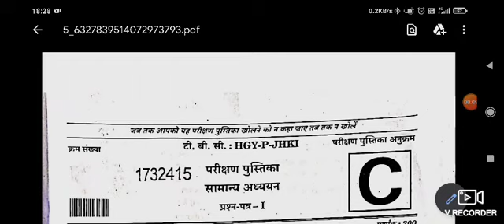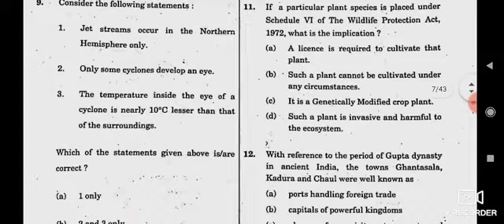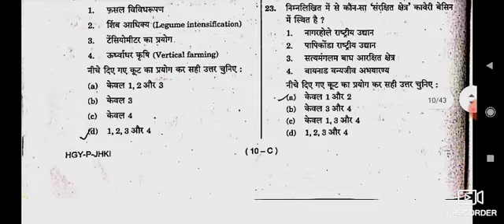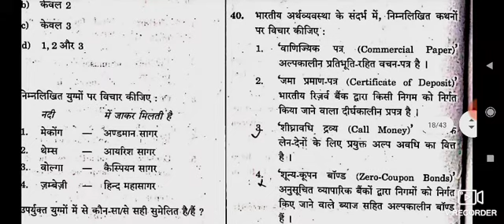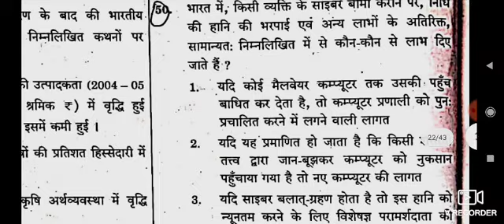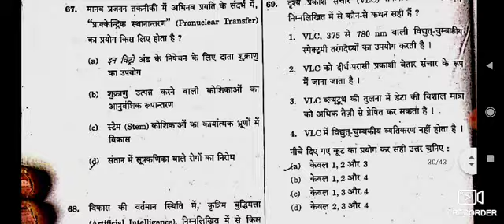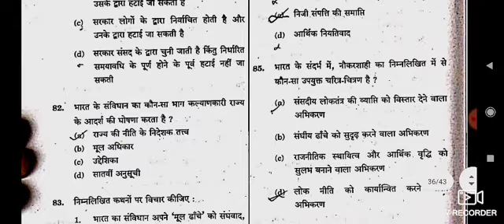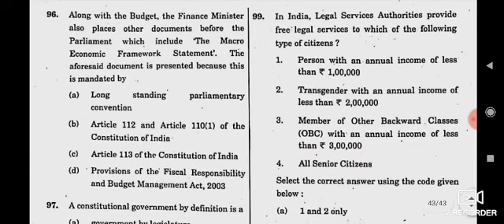UPSC PT of 4/10/2020 ka gs ka paper 1 questions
UPSC PT of 4/10/2020 ka gs ka paper 1 questions set c